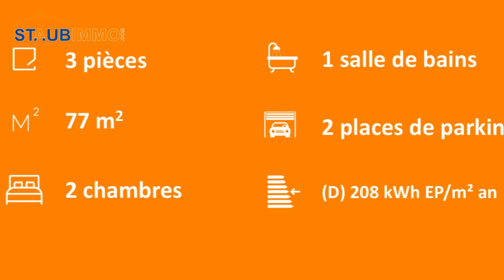Achat Appartement 3 pièces de 68 m² à Huningue - réf 8566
Huningue, commune dynamique située au cœur des trois frontières, proche de tous commerces, crèche et écoles, découvrez à 2 minutes du centre ville, ce bel appartement 3 pièces de 68 m² entièrement rénové dans une petite copropriété.

Il offre une entrée, un lumineux salon séjour ouvert sur une splendide cuisine entièrement équipée, 2 chambres à coucher de 13,30 m² et 11,70 m², une salle d'eau équipée avec wc.

Une cave et 2 places de parking complètent le tout.

    Bien en copropriété : 9 lots.